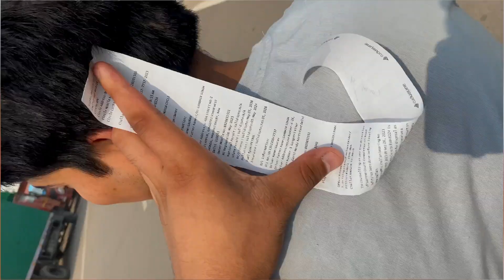Day-1 || 100 Day Weight Loss Challenge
100 days challenge weight Loss
100 days challenge to change your life
100 days challenge weight Loss in Hindi
100 days workout challenge
100 days challenge video
100 days challenge weight loss exercise
How to train your arms
How to train your arms at home
How to lose weight fats exercise at home
How to lose weight in 3 month
Biceps and triceps exercise